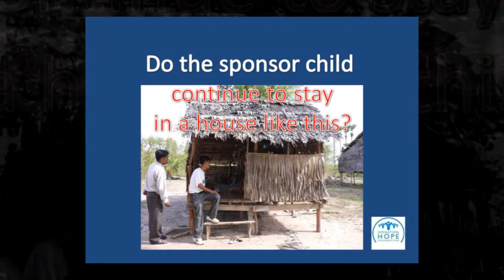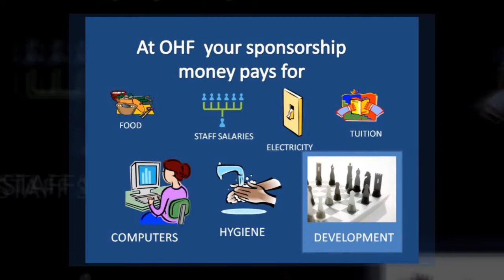D:\Edited Videos\Child Sponsorship HD.wmv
Where do your money go and how does the sponsored child gets hope for a better life? How does sponsorship helps these children living in homes with no water, electricity and toilets?